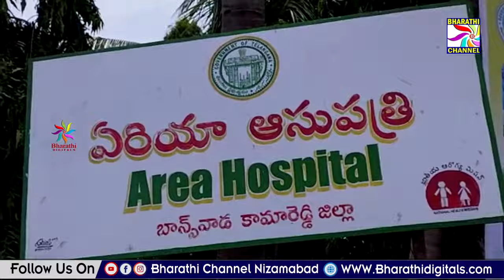కామారెడ్డి జిల్లా బాన్సువాడ ఆస్పత్రి లో పెద్ద ఎత్తున కండ్లకలక కేసులు నమోదు || Bharathi Channel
కామారెడ్డి జిల్లా బాన్సువాడ ఆస్పత్రి లో పెద్ద ఎత్తున కండ్లకలక కేసులు నమోదు  || Bharathi Channel || Nizamabad ||